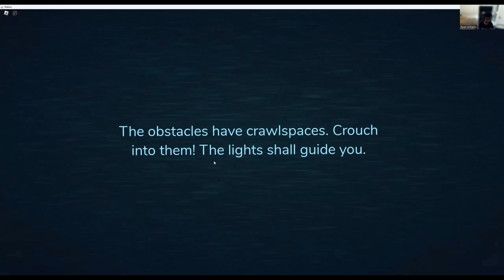Doors 1-50 - Mason's World Ep2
Welcome to Mason's channel! In this episode Mason demonstrates some Roblox Doors gameplay. Stick around and see how far he makes it.